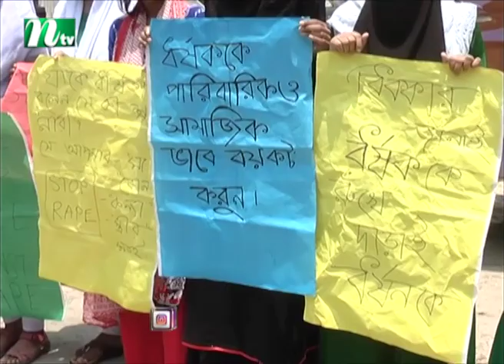নারী ও শিশু নির্যাতন বন্ধে রূপগঞ্জ ছাত্রলীগের শোভাযাত্রা, মানববন্ধন